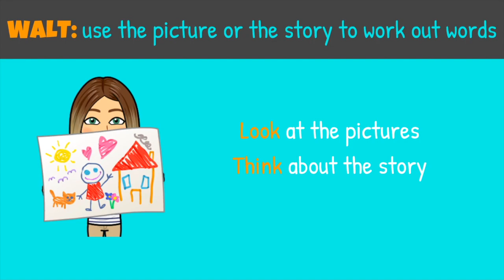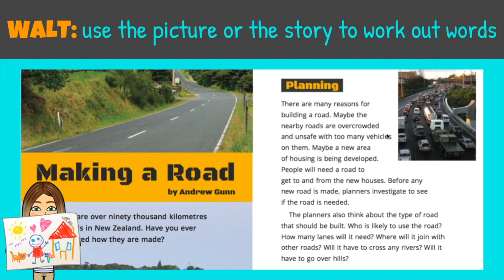Unknown words: GOLD